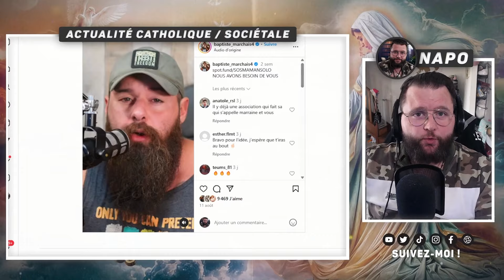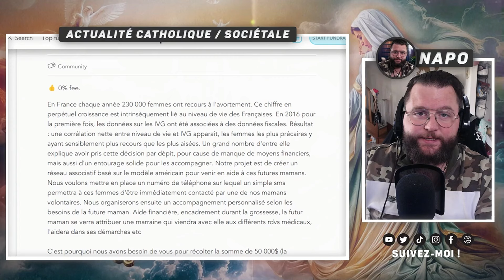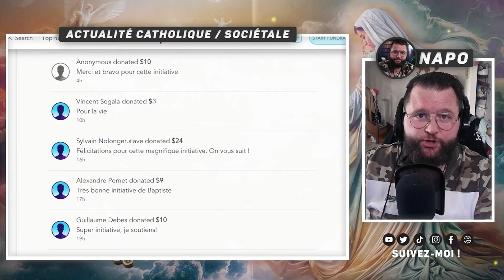Avortement : Baptiste Marchais S'engage pour Soutenir les Femmes en Détresse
00:00 Intro
2:09 Vidéo de Baptiste Marchais
4:34 La plateforme de don
6:57 Je vous salue marie